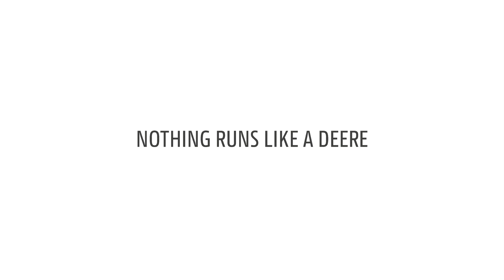IPSO Agricultură – Nu risca nimic! Cumpără doar piese de origine John Deere!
Nu risca nimic! Bateriile John Deere reprezintă garanția calității. Ai grijă de utilajele tale si cumpără doar baterii de origine John Deere.